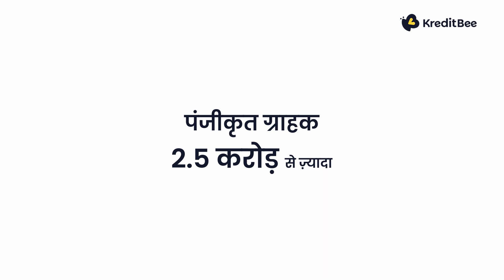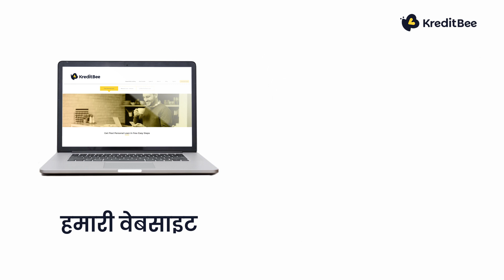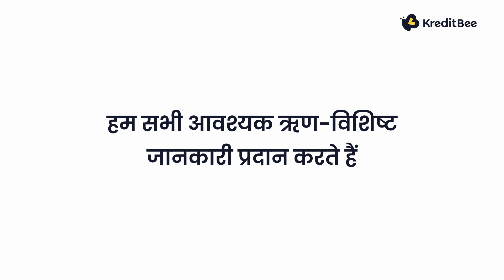Responsible Lending by KreditBee (Hindi)